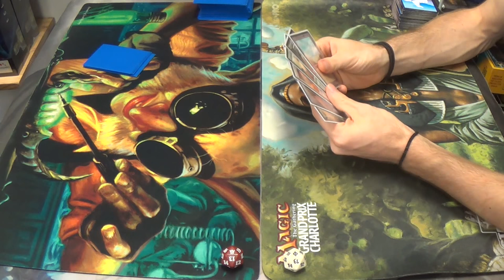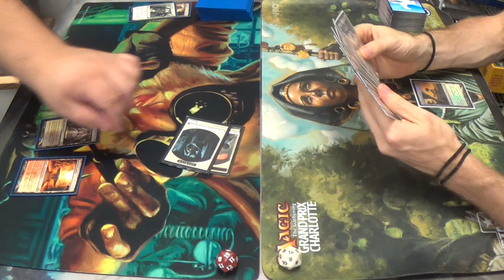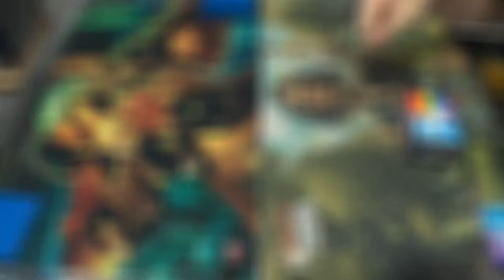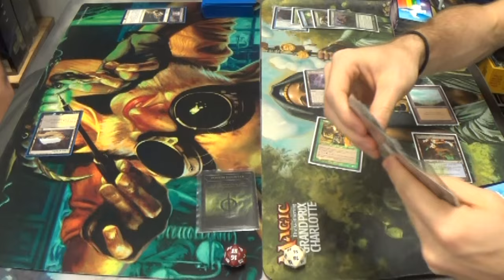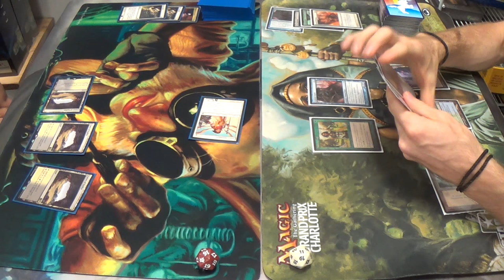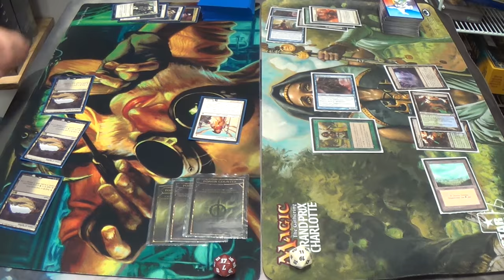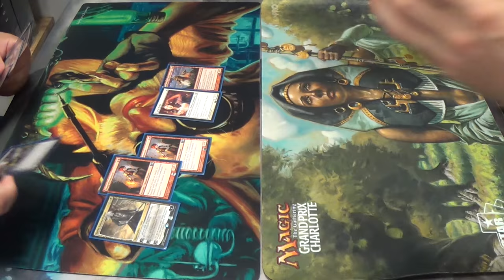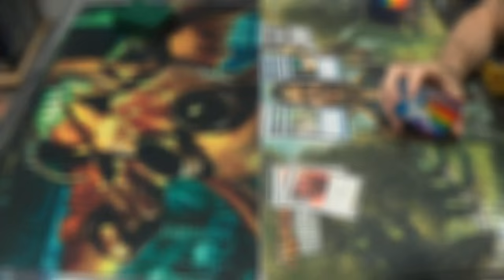Modern Magic — Mardu Tokens vs. Simic Infect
My good friend has yet another home to treat us to today. This time, I've approximately 40 octillion tokens with which to deal, along with nearly as many removal spells, it seems.

Games one and two hardly feel like real games of Magic. Game three is where the real action is. (^_^)

Here's my decklist for you all to see:
Creatures
4 Glistener Elf (forget alphabetical order when the creature is this good)
1 Blight Mamba
4 Blighted Agent
4 Noble Hierarch
1 Spellskite
Enchantment
1 Wild Defiance
Instants
2 Apostle's Blessing
3 Become Immense
4 Might of Old Krosa
4 Mutagenic Growth
4 Vines of Vastwood
Sorceries
3 Distortion Strike
4 Gitaxian Probe
2 Sleight of Hand (which were never drawn the whole day)
Lands
2 Breeding Pool
2 Forest
4 Inkmoth Nexus
4 Misty Rainforest
2 Pendelhaven
4 Windswept Heath
1 Wooded Foothills
Sideboard
2 Apostle's Blessing
3 Dispel
1 Dryad Arbor
1 Gaea's Blessing (supposed to be either a Relic of Progenitus or a Carrion Call)
1 Hurkyl's Recall
4 Nature's Claim
2 Spell Pierce
1 Spellskite

Here is my opponent's deck for you all as well, since he was so cool as to give it to us:
Creatures
2 Soul Warden
2 Soul's Attendant
2 Young Pyromancer
1 Purphoros, God of the Forge
Enchantments
4 Intangible Virtue
Instants
4 Lightning Bolt
2 Murderous Cut
4 Path to Exile
4 Raise the Alarm
4 Zealous Persecution
Planeswalker
1 Sorin, Solemn Visitor
Sorceries
4 Lingering Souls
4 Spectral Procession
Lands
2 Arid Mesa
4 Caves of Koilos
1 Godless Shrine
7 Plains
3 Sacred Foundry
3 Swamp
1 Windbrisk Heights
1 Windswept Heath
Sideboard
1 Dismember
2 Duress
2 Kataki, War's Wage
1 Leyline of Sanctity
1 Rest in Peace
2 Slaughter Games
2 Stony Silence
2 Sundering Growth
1 Tainted Remedy
1 Timely Reinforcements